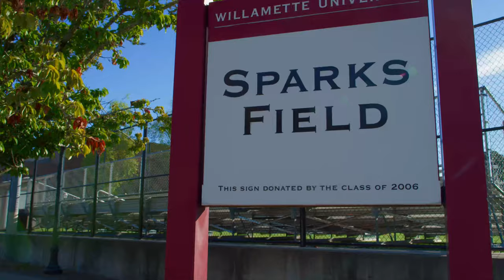Willamette University Sports & Event Venues - Salem Oregon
Game and Event Spaces:
• Sparks field – 500 spectator capacity
• Sparks Pool – 200 spectator capacity
• McCulloch Stadium – 7,000 spectator capacity
• Cone Field House – 2,500 spectator capacity
• Spec Keene Stadium – Chairback Seating

Great place for track & field, baseball, soccer, football, swimming, and more!